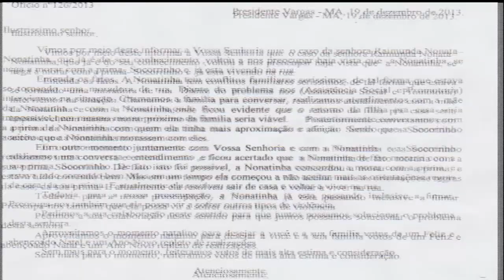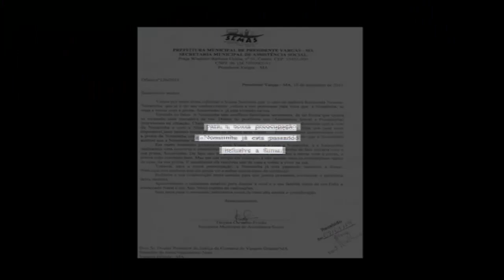JOVEM DECIDI MORAR NA RUA